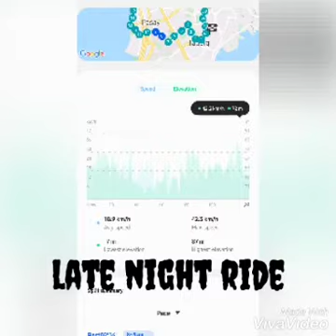Tour ride to Manila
Visit our FBpage and its Free to Join